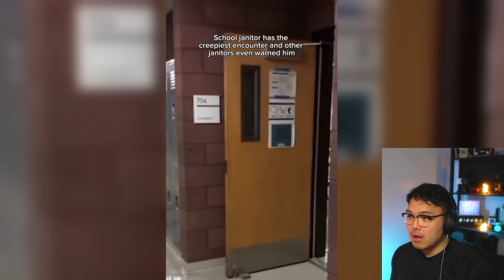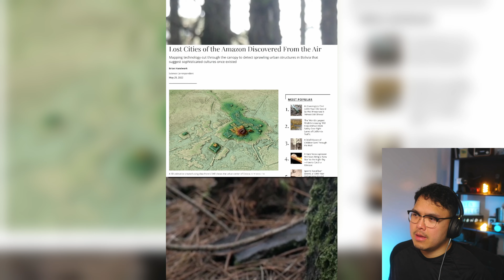Creepy and Strange TIKTOKS That You probably Shouldn't Be Watching Late Night - 27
My name is Kien, and this is my channel where I take a look at the viral, creepy, and strange clips making their way around the internet.

You guys are amazing, and I really appreciate all your support! Have an amazing night!